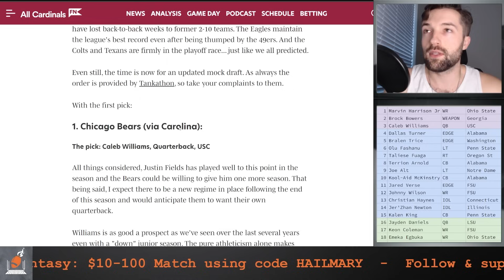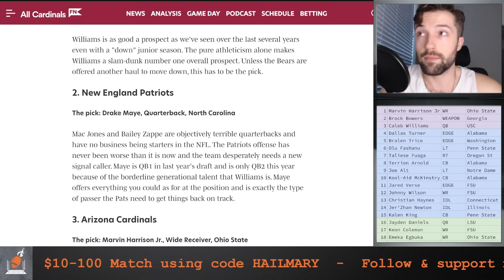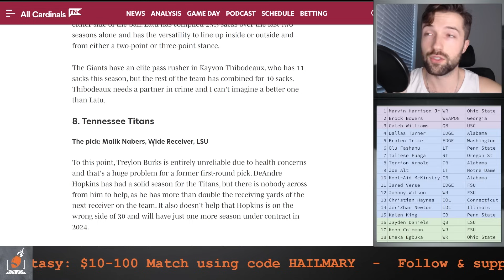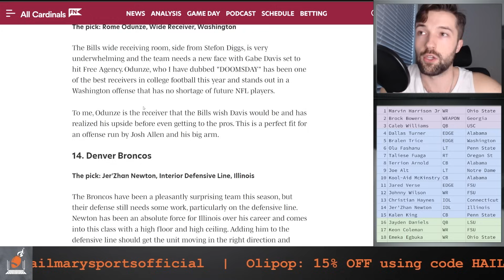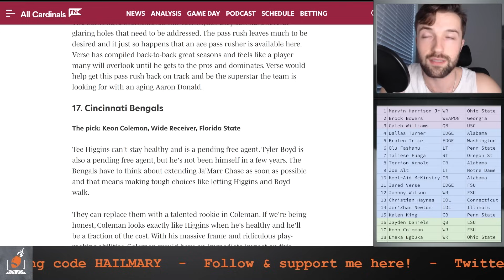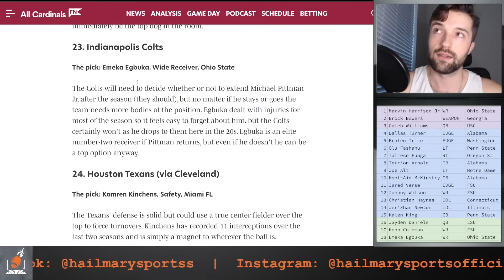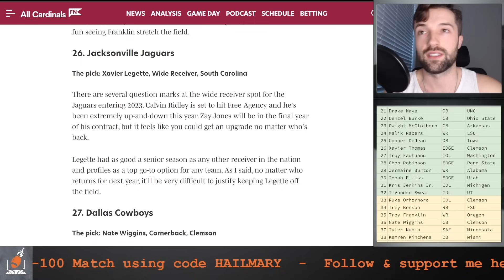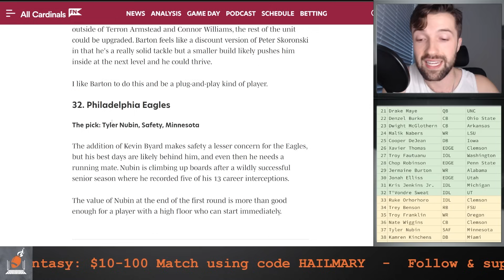Sports Illustrated 2024 NFL Mock Draft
This is Hail Mary Sports judging Sports Illustrated's 2024 NFL mock draft post Aaron Rodgers trade.

Ads were placed automatically